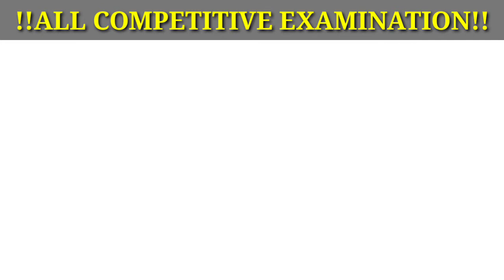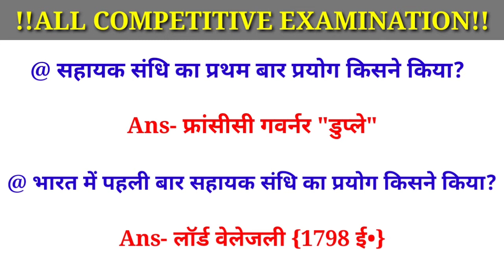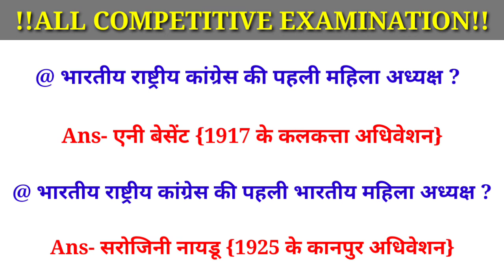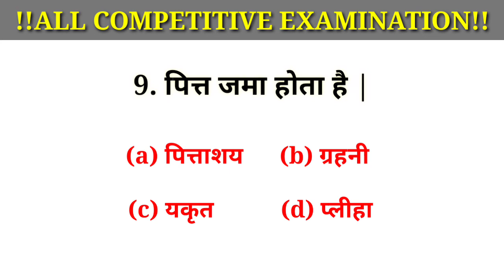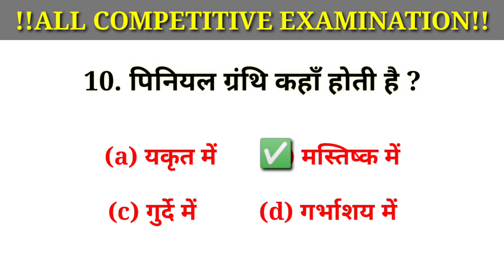RRB GROUP D | NTPC CBT-2 | STATIC GK | SSC GD GK GS QUESTION | CRAZY GS ADDA | SSC CGL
ssc mts previous year paper
gk gs by Rakesh sir
RRBNTPCEXAMANALYSISTODAY
RRBGROUPDPREVIOUSYEARQUESTIONSFORCOMPETITIVEEXAMS
SOCIAL SCIENCE SE RELATED IMPORTANT QUESTION GOR GROUP

प्रमुखनियुक्तियाँ-2021
pramukh नियुक्तियों
Most important question of pramukh appointment for competitive exams

latest question of current affairs
Today current affairs in hindi
Most important appointment question answer in hindi
latest appointment in इंग्लिश
pramukh नियुक्ति 2021
pramukh niyuktiya 2021 current affairs
2021 current affairs in hindi
mahatvapurn appointment current affairs 2021 for competitive exams

महत्वपूर्णयोजनाएँ-2021
mahatvapurn yojna important question for competitive exams
Most important plan se related question for group D, Ntpc

important plan by crazy gs adda
august month ka current affairs

mahatvapurn yojna of july month
july month important question 2021
Current affairs july month all question
Important Gk, gs related to plan

puraskar aur vijeta 2021
puraskar aur samman 2021 important question gk

gk crazy gs adda
gk adda
gk, gs today current affairs 2021
gs question and answers in English

static gk, gs ntpc cbt-2
stattic gk for ntpc mains
important question of social science by crazy gs adda
social science important question 2021for all competitive exams

important mcq of social science
social science important mcq
social science important mcq question paper for group d
ssc gd gk, gs question by crazy gs adda with concept

ssc mts, gd gk question in hindi
gk, gs, ga most important question
railway group d staticgk in English
curren affairs today

gk, gs quiz in hindi daily
daily practice set static gk
static gk question for competitive exams 2021 with concept

gs question for ssc cgl 2021
gk, gs question for ssc chsl
gs question for ssc gd, ldc
science important question mcq for upssc, ssc gd, mts, chsl

static gk question of science
science static gk
science static gk crazy gs adda
science static gk by rakesh sir

science static electricity
history question for competitive exams
history question answer
history important question mcq 2021
history quiz question and answer
history question and answers in hindi

PREVIOUSQUESTIONSVERYLATEST
previous history important question papers for group D, ntpc cbt-2
geography question and answers
Most important question answer of indian geography

Modern history se related important question for all competitive exams
upsc important geography questions
geography quiz question and answers

Indian geography question and answers in hindi & English
upsc gk question and answer
upsc gk question in hindi
upsc gk question and answers in English & hindi
gk class in hindi for upsc

upsc gk question prepare
bihar daroga gk in hindi
biharvdarogagk, gs
geography bihar daroga important question
bihar police fireman gk in hindi

sdc gd important question of gk
latest gk, gs for ssc gd, chsl, mts
gk mts question
mts previous year question paper
mts gk, gs important question 2021
mts gk question and answers in hindi

mts gk question papers 2021
fireman gk question
bihar amin exam important question
amin exam important gk quiz
bihar fireman gk questions and answer 2021

2021 current affairs in hindi
daily current affairs in English
Today gk question and answers

Vvi objective question of static gk